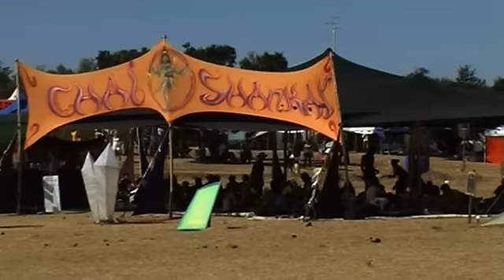Freedom Festival 2007 By ZiggenZ (PART5)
Freedom Festival 2007 Crystal Matrix By ZiggenZ (PART5)